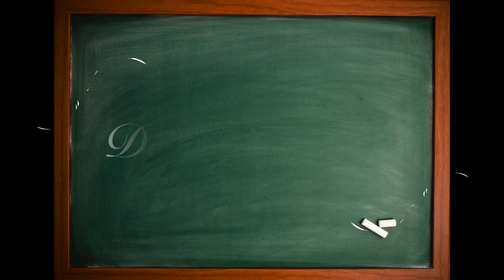Spelar 3 banor jag hatar!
Plågar mig igenom de tre banor jag tycker minst om i Lucky Islands!! Allt för er skull, såklart! ;) Och äntligen valde den stränga och rätt så gammaldagsna Fröken Skyfire att vara med i ännu en video...